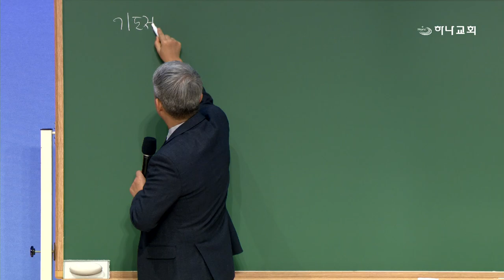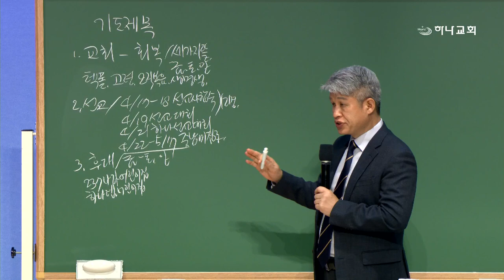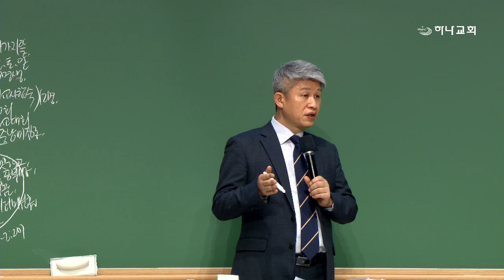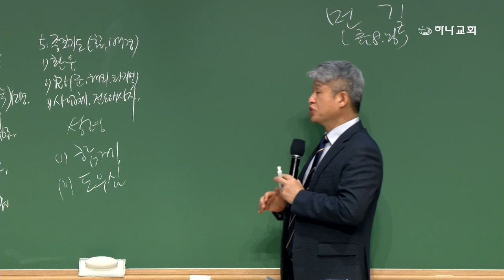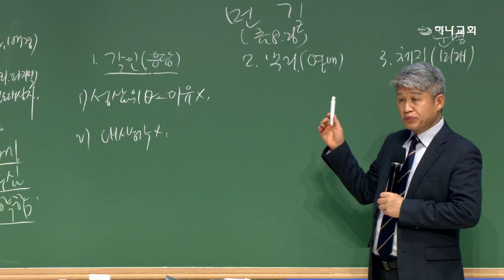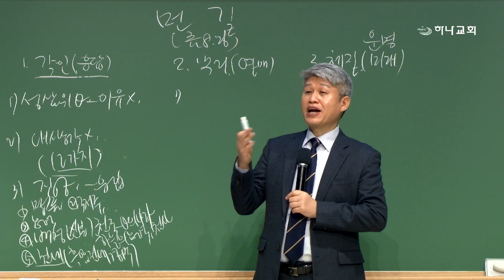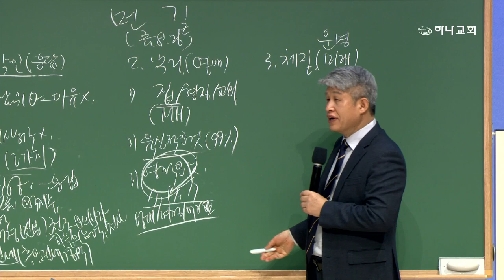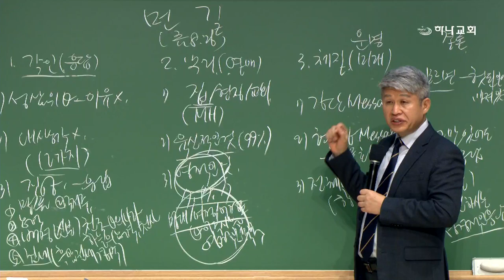240308 周五祷告会 远路（罗8：26）